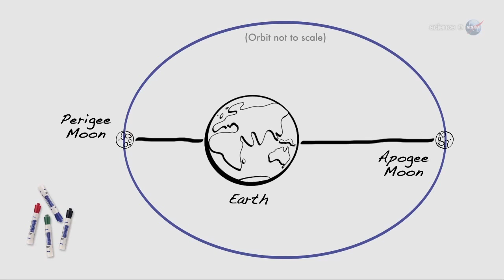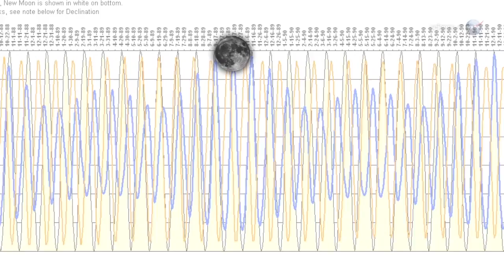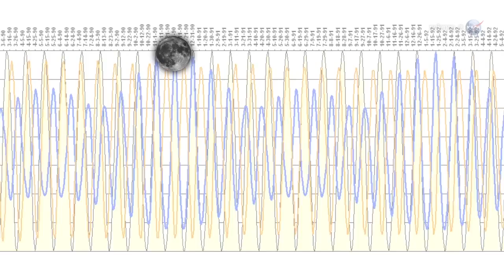What Is A Supermoon? | Video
When the Full Moon coincides with its closest approach to Earth, we get a "Supermoon' also known as the Perigee Full Moon. The full Moon appeared about 14% larger and 30% brighter than others on May 5, 2012.